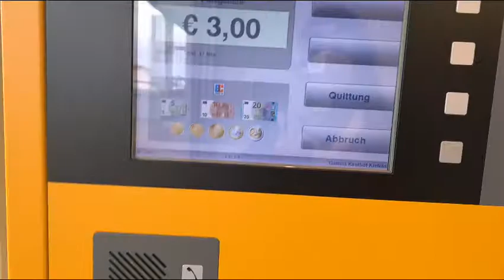Mag bayad sa parking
Mahal mag park dito